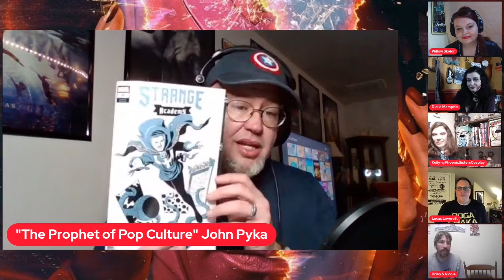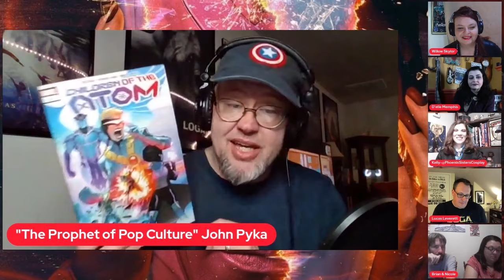WandaVision Recap & Review!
WandaVision recap and review with “The Prophet Of Pop Culture” John Pyka is joined by “The Pinup Cosplayer” D’Elle Memphis, Phoenix Sisters Cosplay’s Kelly Guentner, Lucas Leverett, and Reels & Heels’ Brian Wenzloff, Nicole Marie, and  Willow Skylor to recap and review WandaVision! What did we predict correctly, what did we get wrong, and what’s the MCU Phase 4 look like from here?